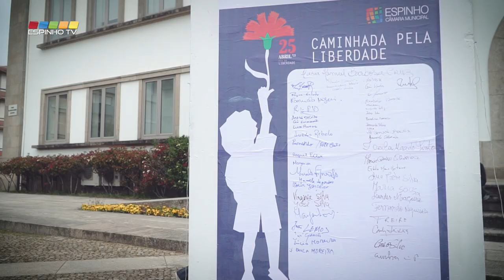230423 Caminhada Liberdade 25abril cme ETV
O Município de Espinho está a comemorar o 49º aniversário do 25 de Abril com um programa diversificado que começou no dia 20 de abril e que se estenderá até ao dia 25.
Este domingo de manhã (23 abril), teve lugar a "Caminhada pela Liberdade", onde a população espinhense começou por realizar alguns exercícios de aquecimento em frente à Câmara Municipal de Espinho antes de percorrer um percurso de 5 km por algumas artérias da cidade.
Ao longo do percurso, foram surpreendidos com um momento musical na esplanada por Tó Vasconcelos, visitaram o Museu Municipal e, na rotunda 25 de Abril, receberam um cravo vermelho, terminando o percurso novamente em frente à Câmara Municipal.
A Presidente da Câmara Municipal de Espinho, Maria Manuel Cruz, esteve presente, completando todo o percurso, tal como o Vice-Presidente Luís Canelas e a vereadora Lurdes Rebelo, numa iniciativa que teve como objetivo a promoção da atividade física e a criação de hábitos de vida saudáveis.
O Município de Espinho convida toda a população a assistir às restantes atividades do programa das Comemorações do 25 de Abril em Espinho, lembrando que na noite desta segunda-feira, terá lugar o concerto "Revolução de 25 de Abril de 1974", com a participação da Banda União Musical Paramense, no Centro Multimeios de Espinho, a partir das 21h30.
A programação termina no dia 25 de abril, com destaque para a Sessão Solene na Câmara Municipal (11h00) e a realização do espetáculo "Mais Alto", no Centro Multimeios de Espinho, pelas 15h30.
O eventos são de entrada livre, e a sessão solene terá transmissão em direto no canal do youtube da Assembleia Municipal de Espinho